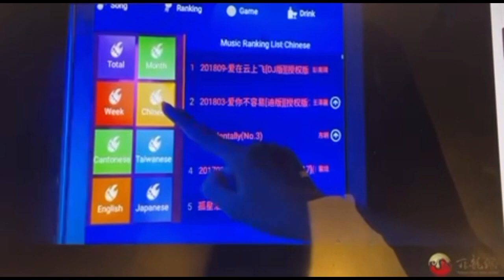We have some fun at Good Voice KTV for our Christmas Neon Party Ever - Yahoo!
We're having our Christmas Neon Party at Good Voice KTV located in Hobbies Of Asia, Diosdado Macapagal Blvd, Pasay, Metro Manila.

Ting: Hi guys! Please help me to grow my channel. Thanks a lot! God bless us all 🙏🥰